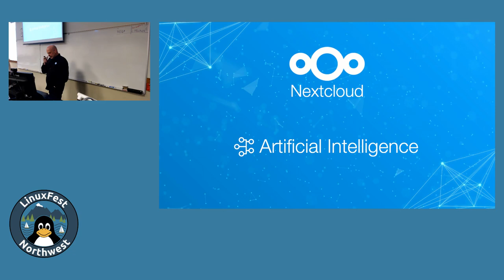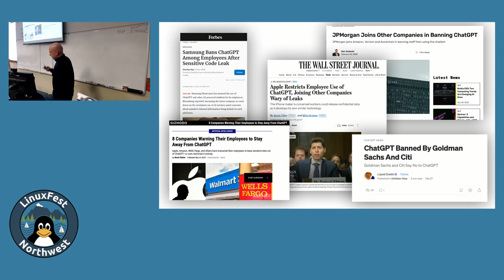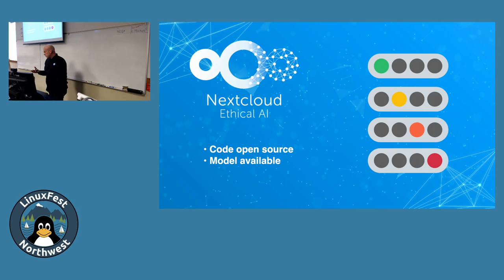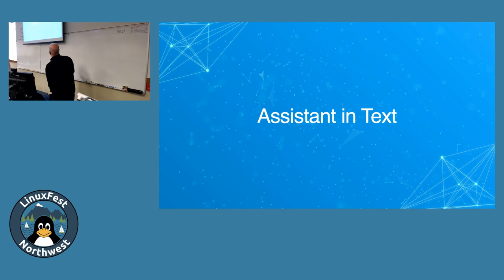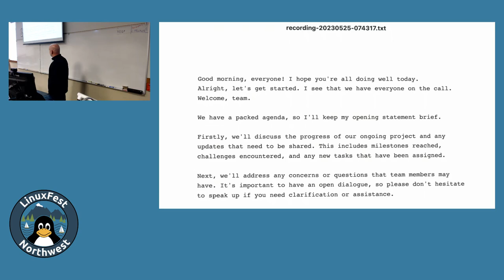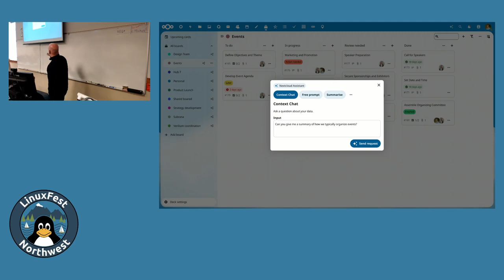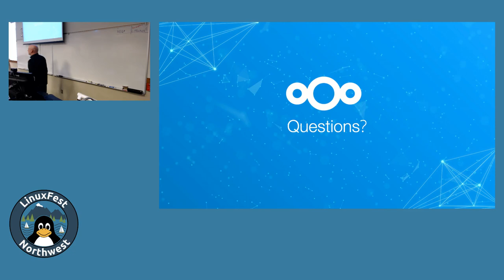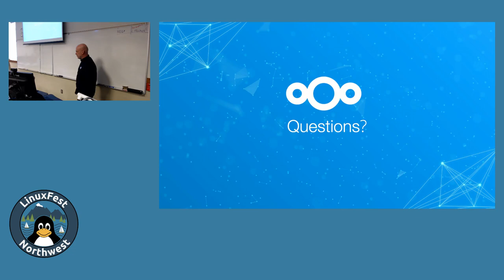LinuxFest Northwest 2024: What the AI revolution means for Open Source, Open Tech and Open Societies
Frank Karlitschek
Nextcloud founder

In the last year we saw the rise of AI systems like ChatGPT, Stable Diffusion, Dall-E and others. Large Language Models like GPT are enabling  a lot of new innovative features and products which will revolutionise the world.
But this large autoregressive language models come with a lot of challenges that can have negative effects on the Open Source and Open Tech community. For example it’s unclear if in the future everyone will have access to the same ML models and training data. Can students, startups and open source people build innovative new products using AI in the same way the open source communities build Open Code and Open Tech. How can we make sure that the AI system are not discriminating underrepresented minorities? What is the energy consumption and CO2 emissions of this new big AI systems?
This talk will discuss the current fascinating trends in AI, the challenges and some possible solution. It will also cover the current Open Source AI features in Nextcloud and our Ethical AI framework.